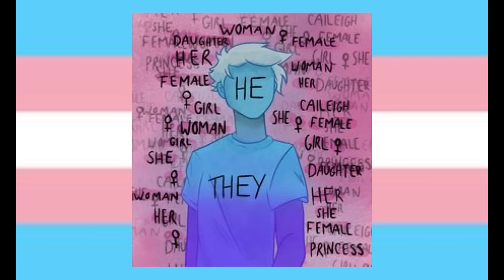trans masc I a playlist I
for all your trans masc needs
photo-Pinterest